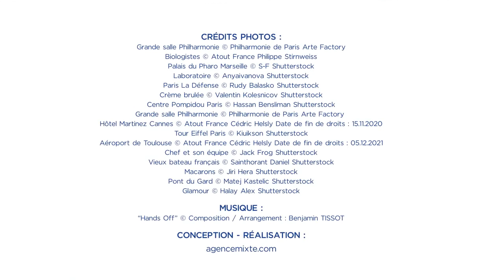Clip Communication Tourisme d'Affaires YouTube